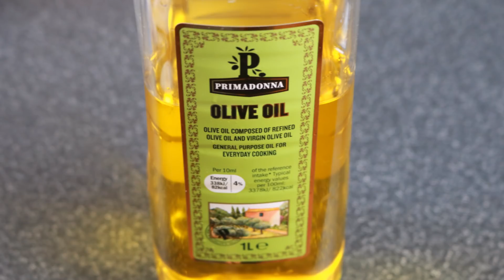Beef Stew (Beef Tinartar)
Aling Oday's version of Beef Stew or Beef Tinartar.